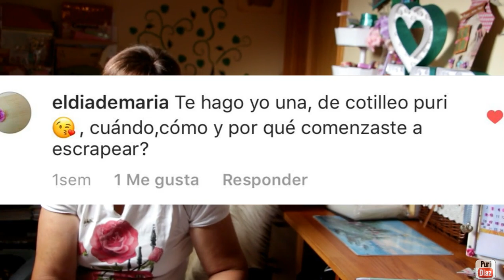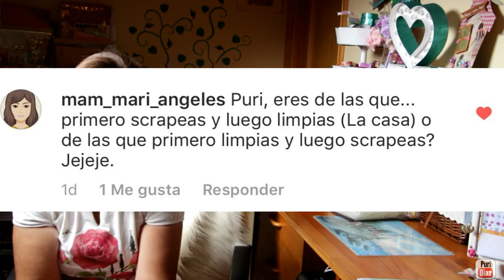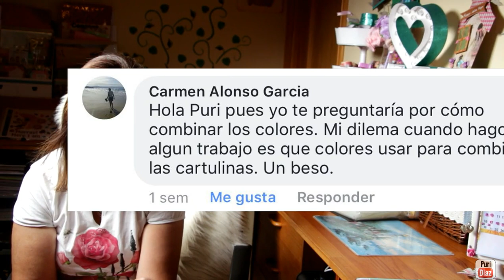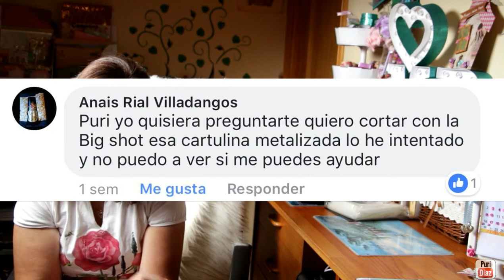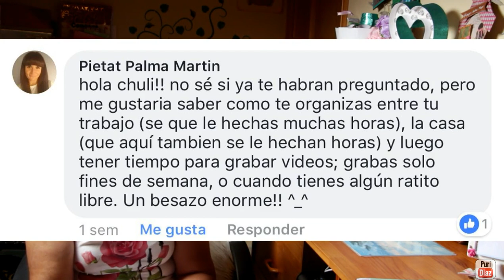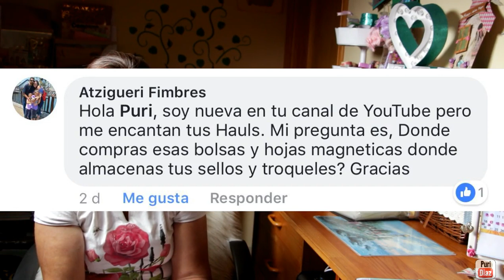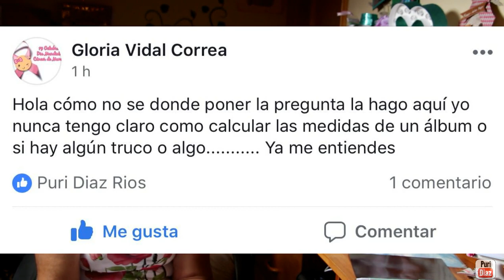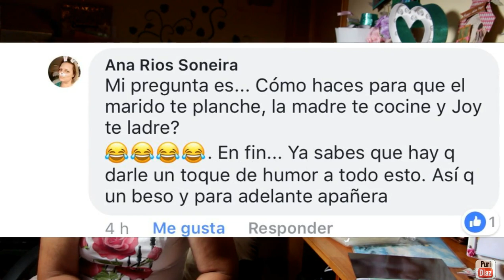Tag preguntas y respuestas 2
Os dejo el Tag de preguntas y respuestas numero 2

enlace de compra sobres de cds en Amazon

EDICION DE VIDEO:
MIRILLIS ACTION
WONDERSHARE FILMORA